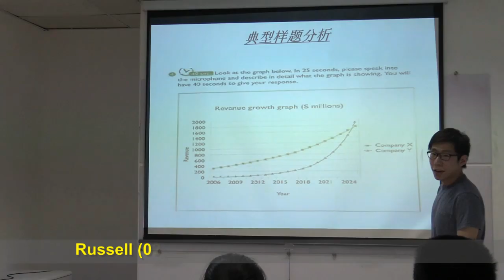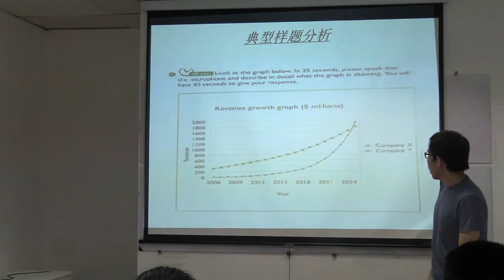2016 01 09 Russell 02 PET 口语中的图片描述——样题分析（01）